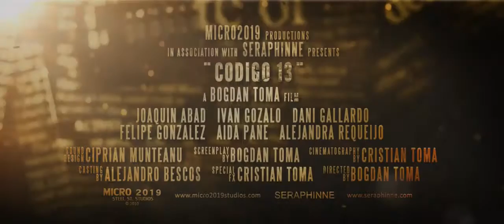Bogdan Toma Codigo 13 Trailer by Micro2019 Studios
A film by Bogdan Toma, VisualFx/Sfx Cristian Toma, SoundDesign Ciprian Munteanu

©Bogdan Toma - Cristian Toma © Ciprian Munteanu©